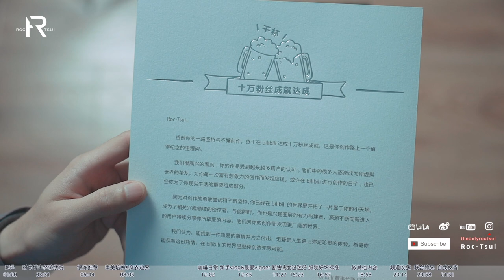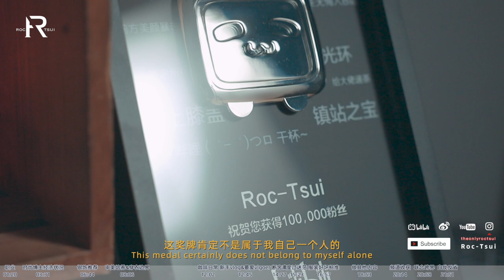「ENG SUB」Q&A问答！100,000 Follower YTBer的自我反省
挑选了一些之前征集的Q&A内容，分享一些想法
关于潮流穿搭、审美观培养、穿衣的舒适边界、服装好坏的评判标准……